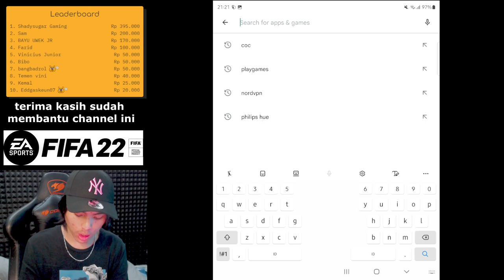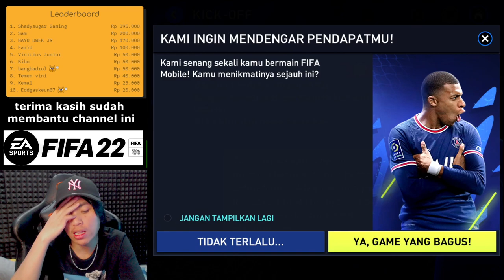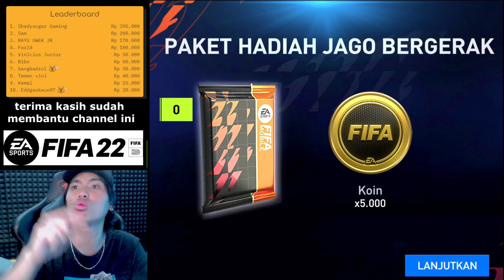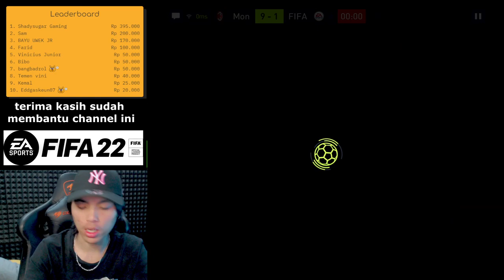TUTORIAL CARA MAIN - FIFA Mobile 2022 Indonesia